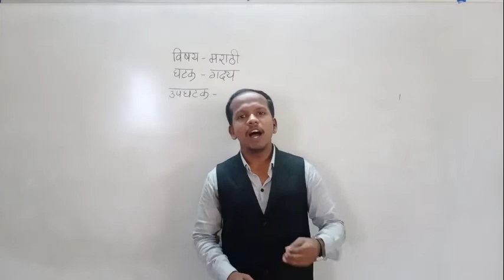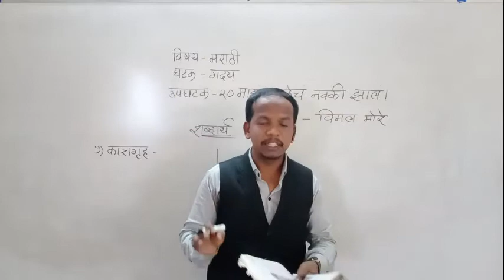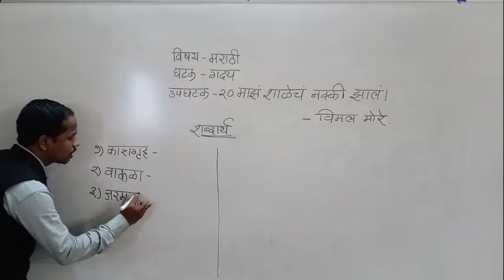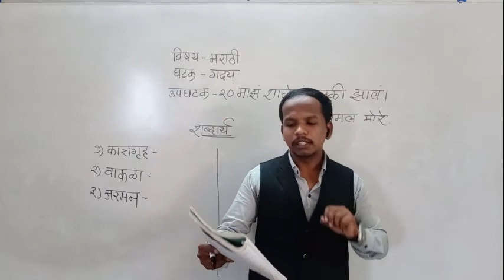Maz Shalech Nakki Zali Part 1